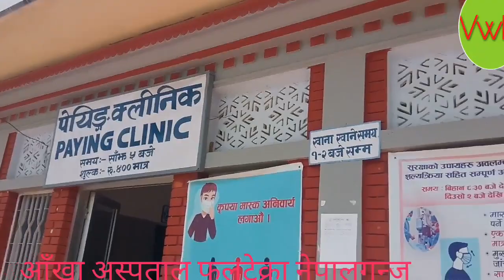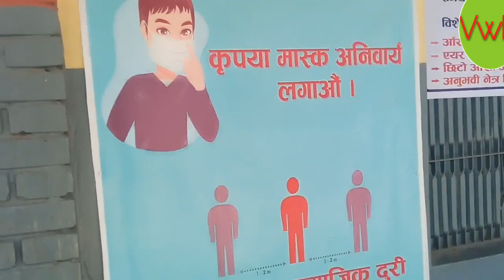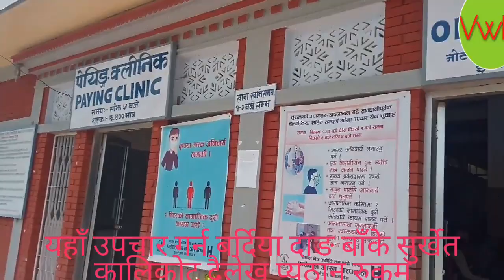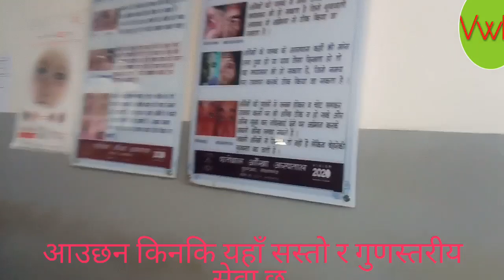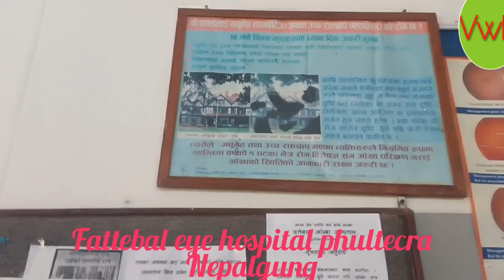Fattebal eye hospital phultecra Nepalgung. फत्तेबाल आँखा अस्पताल फुलटेक्रा नेपालगन्ज बाँके नेपाल।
Fattebal eye hospital phultecra Nepalgung Banke Nepal is one of best eye hospital in West Nepal. Fattebal eye hospital established in BS 2034.  Here all West Nepal districts people come for treatment and in India up, uttarakhnad, Bihar, Delhi, Hariyana,MP and Maharashtra.
car Mobile stand Amazon on-line  if you want to buy pls check it.
redmi 9 pro Mobile is very good you can check this